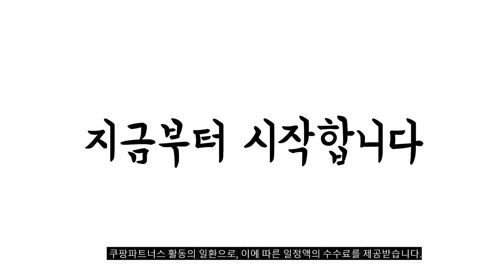2023년 배변패드 판매 추천순위 BEST10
❤️❤️❤️ 배변패드 구매 가격 평점 리뷰 정리해 봤어요! ❤️❤️❤️
[00:06]
10위. 요고 실속형 압축 강아지 배변패드 레몬향 18g [51,200원]

[00:11]
9위. 강남패드 싸이독 반려견 배변패드 레몬향 50매 4개 [49,900원]

[00:17]
8위. 페츠모아 냄새잡는 요술배변패드 프리미엄 엣지 SWG표준형 100매 [43,500원]

[00:22]
7위. 마마쇼 배변유도제함유 베이직 실속형 배변패드 100개입 4개 [29,730원]

[00:28]
6위. 에브리띵 파워 반려견 배변 패드 초대형 1개 [39,600원]

[00:33]
5위. 마마쇼 베이직 배변유도제 함유 배변패드 4개 100개입 [32,200원]

[00:39]
4위. 탐사 실속형 배변패드 100매 4개 [23,790원]

[00:44]
3위. 탐사 실속형 배변패드 100매 1개 [6,190원]

[00:50]
2위. 탐사 베이직 배변패드 100매입 4개 [30,990원]

[00:55]
1위. 탐사 베이직 배변패드 100매 1개 [9,490원]